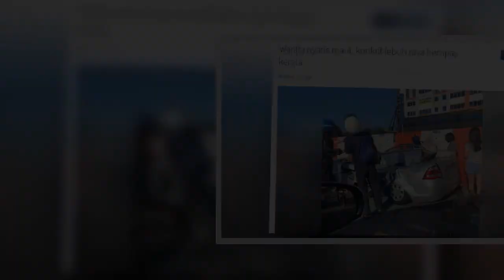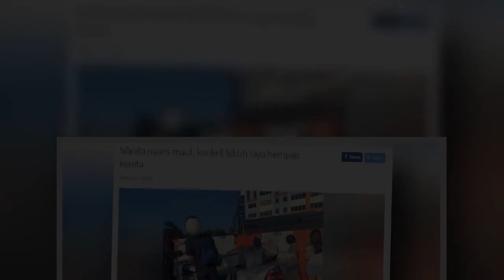Siasat reka bentuk, pemantauan tapak